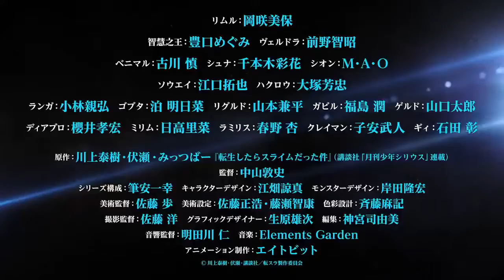Slime Datta Ken Season 2 Part 2 Walpurgis Arc Official Teaser Trailer English Sub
Walpurgis Arc Begins!

An additional cast of the TV anime "That Time I Got Reincarnated as a Slime 2nd Season" by Yasuki Kawakami and Fuse was announced, and the 4th PV was released at the same time.
The second part is being broadcast from July, "That Time I Got Reincarnated as a Slime". As an additional cast, Masaaki Mizunaka will play the role of vampire and demon king Roy Valentine, Yusuke Kobayashi will play the role of Dino, who is one of the pillars of the fallen demon king and has the nickname of "sleeping ruler" , and the giant demon king. One of the oldest demon kings, one of the pillars, Rikiya Koyama , who plays the role of Dagrül, who has the nickname of "Earth Quake," and the " Road of Darkness."・Akira Ishida plays the role of Crimson . In addition, the 4th PV is a reflection of the Demon Kings appearing in the "Devil's Feast (Walpurgis)". Furthermore, on YouTube's "BANDAI NAMCO Arts Channel", in commemoration of the release of the soundtrack "That Time I Got Reincarnated as Music 2" on September 29, the opening and ending videos of the "That Time I Got Reincarnated as Slime" series were released. Was done.